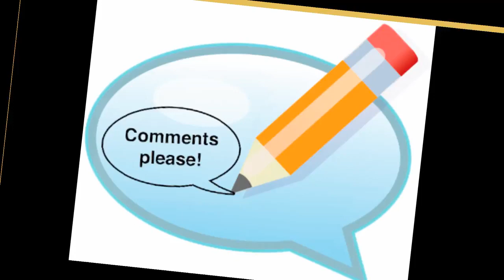14 AUGUST HAPPY INDEPENDENCE DAY PAKISTAN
14 august independence day in Pakistan
Pakistan’s 14 august independence day, that’s yearly held on august 14, celebrates the country’s independence from the british rule on that date in 1947. This present day is an occasion to promote patriotism and national unity.

History of 14 August Independence day
14th august, is our independence day and it means an afternoon whilst we had got freedom not handiest from our ruthless rulers however freedom from humiliation. At these days we got our personal identification and our very own valves. Pakistan came into being in 1947 as a sovereign kingdom. 14th august is a day while, efforts of our national heroes are appreciated and celebrated and a day when we get our call and recognize. Being muslims we’ve got our own values, traditions and faith. We muslims have fun at the moment with entire satisfaction and delight of being in a separate place where we experience freedom of living in each manner. Pakistan is a democratic parliamentary federal islamic republic state. Pakistan has its 4 provinces, punjab, sindh, baluchistan and khyber pakhtunkhwa. – 14 august independence day –

The day is a country wide excursion in pakistan and is widely known all over the usa with flag elevating ceremonies, tributes to the national heroes and fireworks taking place within the capital, islamabad. President and prime minister supplies speeches and within the speech, the leaders spotlight the achievements of the government, dreams set for the destiny and within the phrases of the daddy of the nation, quaid-i-azam, bring solidarity, religion and discipline to its humans. Day starts with flag elevating ceremonies within the capital city islamabad and so in all fundamental cities in pakistan. March parade and alternate of protect’s ceremonies takes region at the quaid-i-azam’s mausoleum.Humans of pakistan, on this countrywide holiday visit country wide monuments like minar-e-pakistan which completely lit to commemorate the independence of pakistan from the british empire. At wahga-border flag elevating ceremonies takes area even as each person stands quiet and immobile within the honor of country wide anthem after that, military parade receives stars. – 14 august independence day –
President and prime minister supplies speeches and within the speech, the leaders spotlight the achievements of the government, dreams set for the destiny and within the phrases of the daddy of the nation, quaid-i-azam, bring solidarity, religion and discipline to its humans. Day starts with flag elevating ceremonies within the capital city islamabad and so in all fundamental cities in pakistan. March parade and alternate of protect’s ceremonies takes region at the quaid-i-azam’s mausoleum.Humans of pakistan, on this countrywide holiday visit country wide monuments like minar-e-pakistan which completely lit to commemorate the independence of pakistan from the british empire. At wahga-border flag elevating ceremonies takes area even as each person stands quiet and immobile within the honor of country wide anthem after that, military parade receives stars.